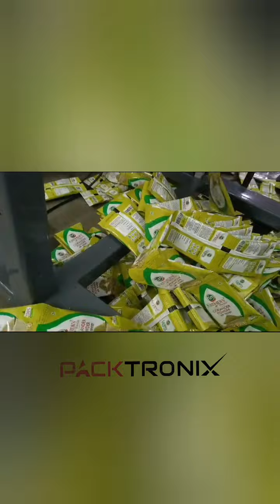Complete Spice Powder Processing & Packing Line